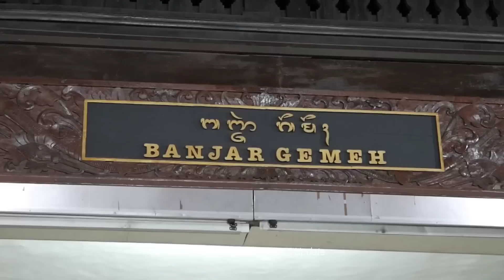#1 Update OGOH OGOH BR. GEMEH 2023 - MARMAR HERAYUKTI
OGOH OGOH BR. GEMEH
MARMAR HERAYUKTI & ST. GEMEH INDAH